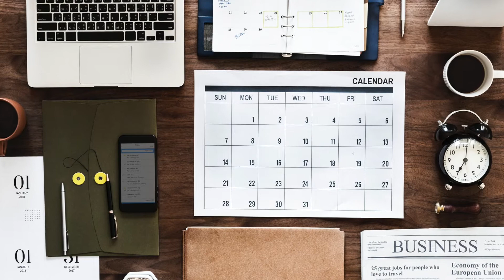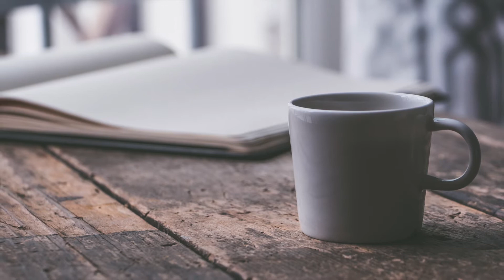In the Middle - Dale Trumbore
Performed by the Denver Pro Chorale
Taylor Martin, Director
Emily Keelan, Accompanist